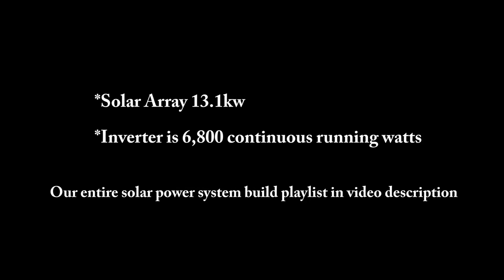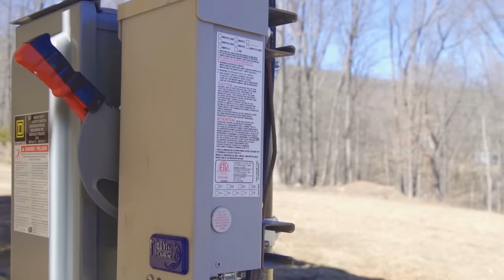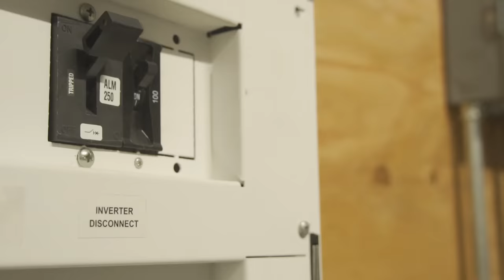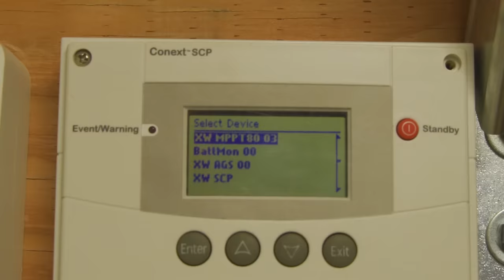TOTAL COST Of Our 13kw SOLAR POWER SYSTEM | Powering A Modern Home With Solar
Today we are going over the full cost break down of our solar power system and the time it will take to recoup our investment costs.

this Friday (March 5th) at 6pm EST to ask us any questions you may have.